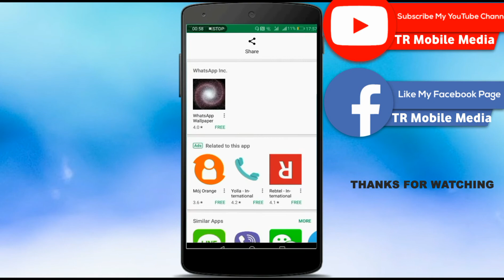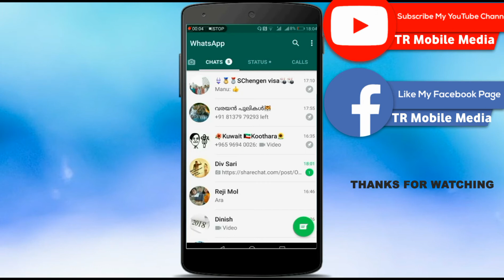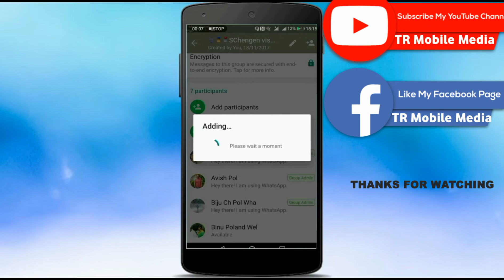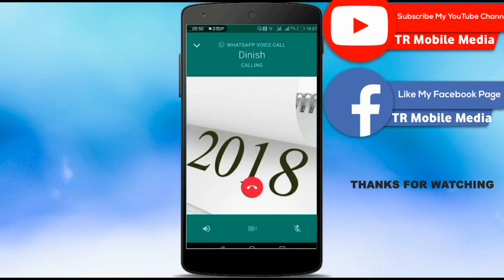WhatsApp beta new updates 2018?||how to change WhatsApp Beta?||group admin dismissed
WhatsApp beta new updates 2018,
One admin dismissed but not remove group, only dismissed
How to change WhatsApp beta,

How to create whatsapp Beta,

How to add beta whatsapp,